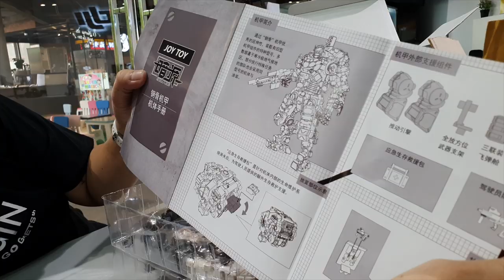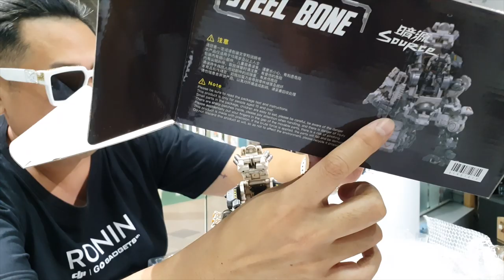รีวิวโง่ๆ Joytoy steel bone